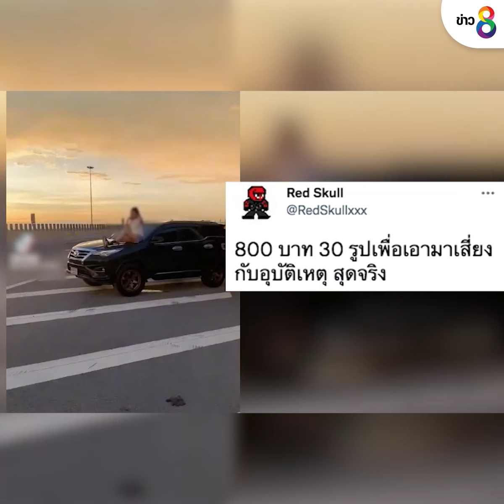ช่างภาพถ่ายบนถนน-ทางพิเศษ หวั่นอันตราย | ข่าวช่อง 8 | 27 ก.ย. 65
ช่างภาพหนุ่มโดนทัวร์ลง  หลังใช้ถนนทางด่วนเซ็ตฉากจัดไฟรับถ่ายภาพไม่แคร์ว่าจะเกิดอุบัติเหตุ